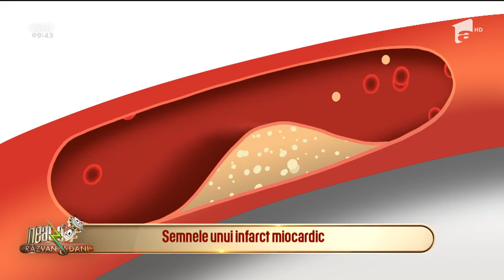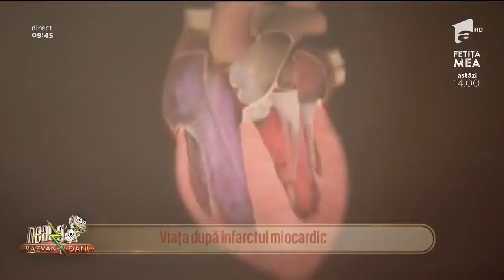Bună dimineața, Sănătate! Semnele care anunță infarctul de miocard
Infarctul de miocard reprezintă o afecțiune gravă apărută din cauza deteriorării iremediabile a mușchiului inimii.